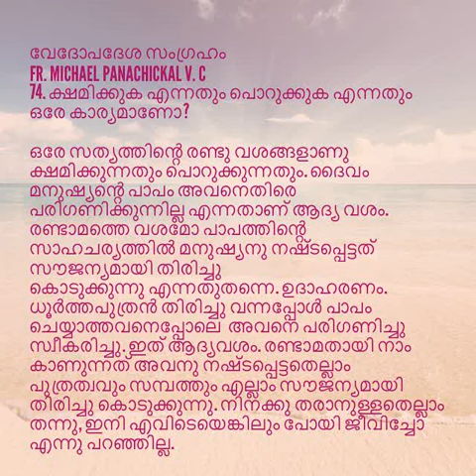Vedopadesam-074-വേദോപദേശ സംഗ്രഹം-Fr.Michael Panachickal V.C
Vedopadesam-074
വേദോപദേശ സംഗ്രഹം

Teachings of the Catholic Church